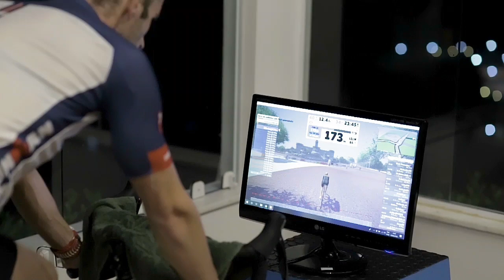TRAININGPEAKS UNIVERSITY RJ 2019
Fala galera sou Marcos Hallack, treinador SaúdePerformance e Educador de Treinadores TrainingPeaks no Brasil e neste vídeo bati um papo descontraído com Dave Schell, Coordenador Pedagógico do TP no mundo.

Em nossa pauta os planos do TP para os países como Brasil e sua visão sovre a Universidade TrainingPeaks que aconteceu pela segunda vez na América Latina,  desta vez no Rio de Janeiro.

Bora estudar e treinar para evoluir!